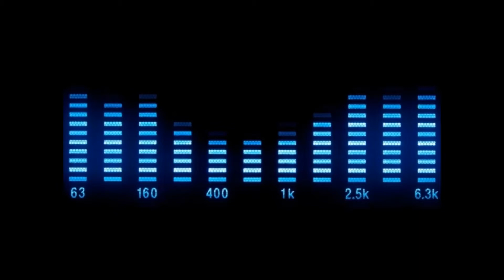Gigi D'Agostino - Momento Contento